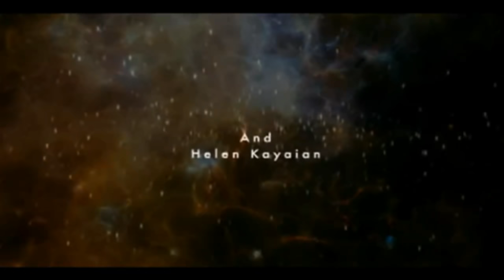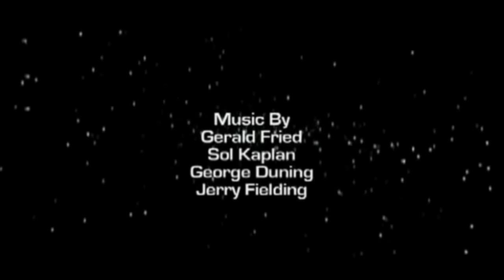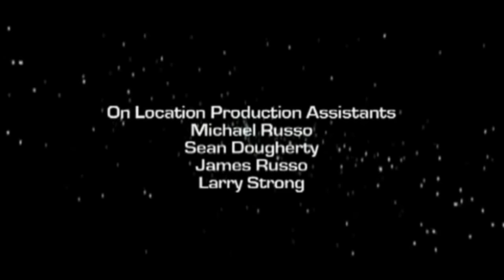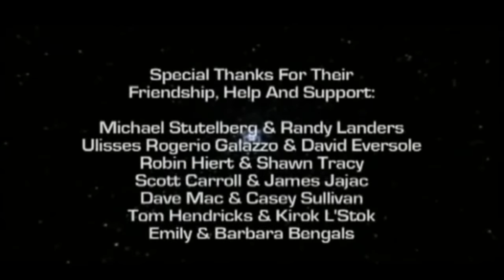Star Trek The Final Darkness completo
3ª parte da trilogia do multiverse crises. Uma estranha e poderosa ameaça ronda a Federação, o que obriga a Seção 31 a tomar medidas desesperadas.